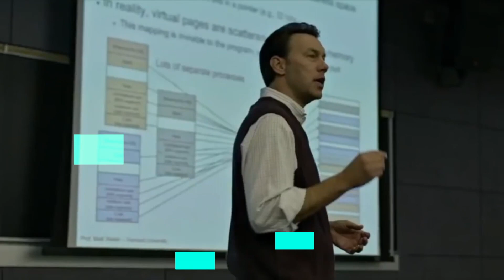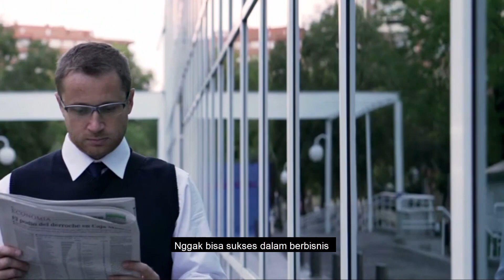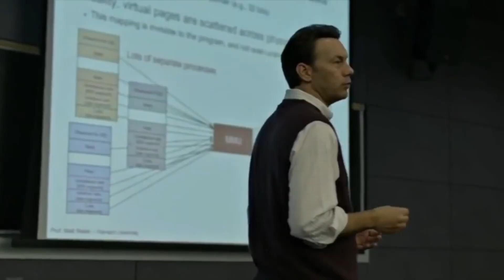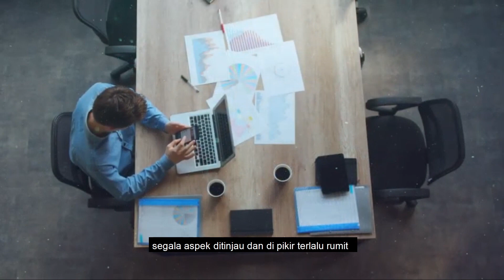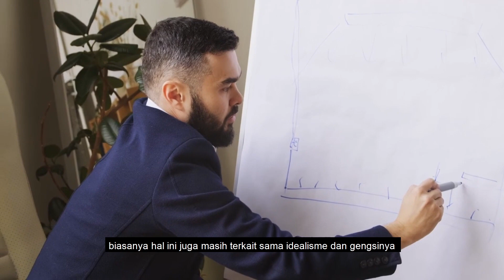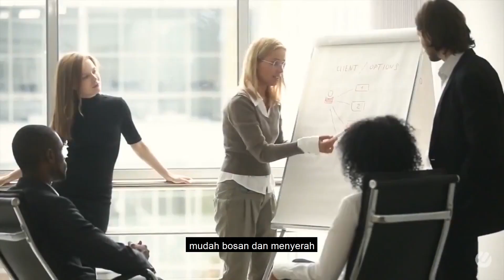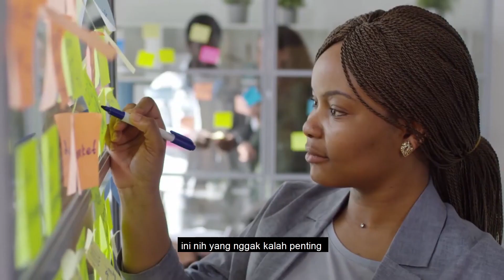10 Alasan Kenapa Orang Pintar Tidak Sukses Berbisnis!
Jangan ragu buat klik dan gabung! Kita tunggu obrolan serunya ya di Good Discussion!

Halo, Kalo kamu klik video ini, kemungkinan kamu ini termasuk orang-orang pintar, atau malah kemungkinan juga kamu orang yang merasa gak cukup pintar sehingga takut mulai bisnis. Padahal, bisnis tidak butuh orang pintar tapi orang yang mau bergerak. Malahan, orang yang pintar kadang malah menjadi minus besar dalam memulai bisnis. Apalagi bisnis kan harusnya dijalankan bukan hanya dipikirkan. Kenyataannya, malah orang dalam tanda kutip bodoh yang taunya cuma satu hal aja malah berhasil dalam bisnis, karena dapat menjalankannya dengan tekun dan konsisten.

Gaes, berbisnis memang bukan hal yang mudah, tapi bukan juga hal yang rumit, kok! Justru yang terpenting adalah kecakapan membaca peluang dan mau bekerja keras terus menerus tanpa henti. Begitu juga, kepintaran nggak jadi tolak ukur kesuksesan dalam berbisnis. Malah kamu harus buang sisi kepintaranmu dulu ketika mau berbisnis.

Alasan Kenapa Orang Pintar Tidak Sukses Berbisnis!